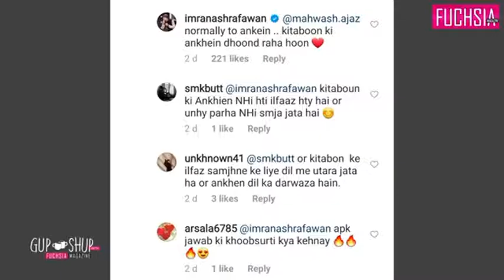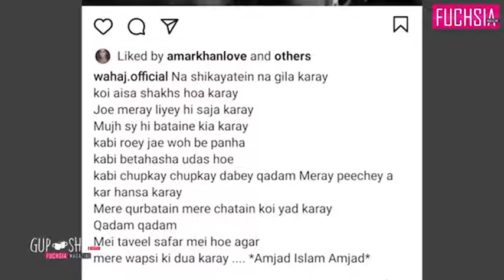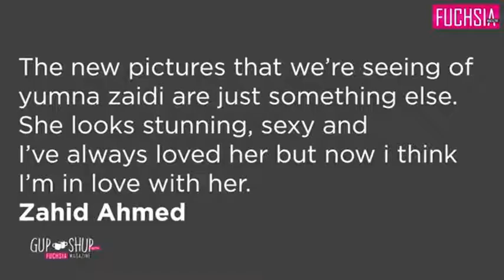on the super success of razeulfat. And her upcoming drama